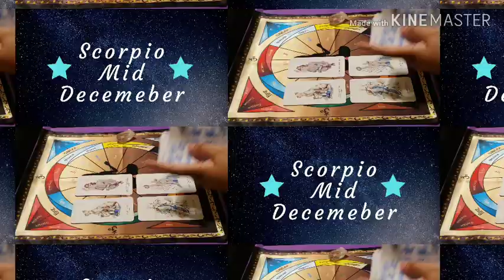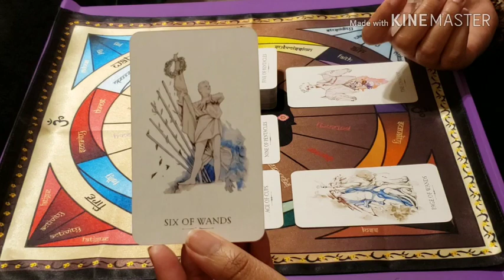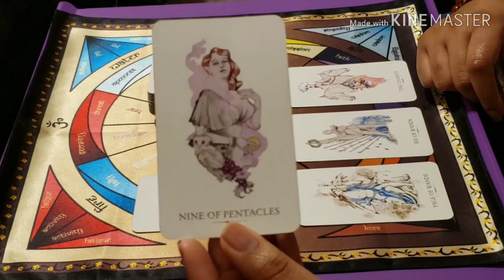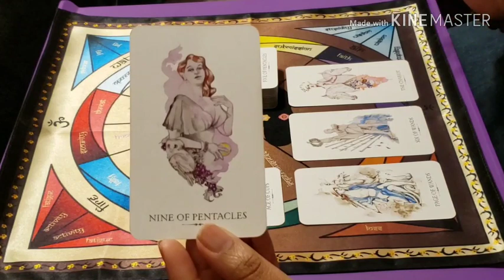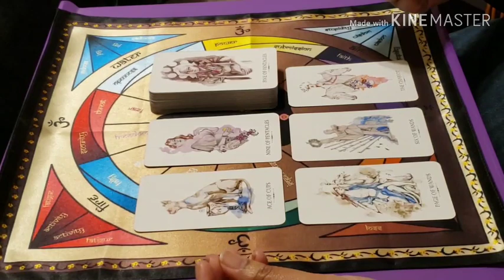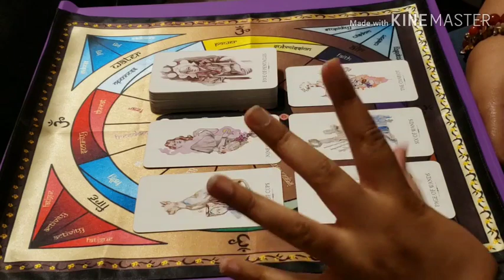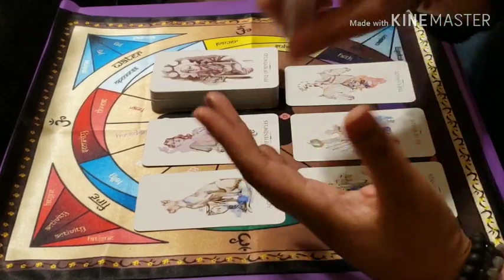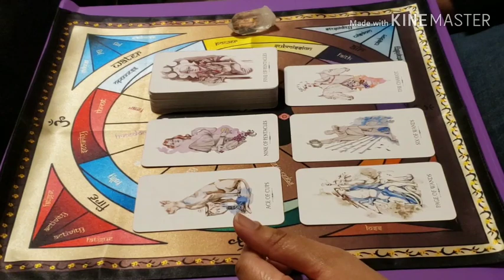♏️♏️ Scorpio / Mid December 2019 -- Trust This! It Only Goes Up from Here!